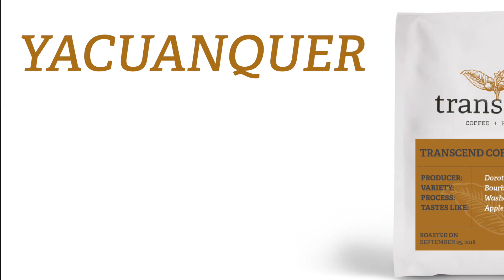Yacuanquer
Find this and more specialty coffees at transcendcoffee.ca

The municipality of Yacuanquer is situated south of Pasto, Nariño’s capital. Azahar, the coffee exporter we work with, has started a project there to train coffee pickers on practices to optimize quality. Not only picking ripe, but sorting at the end of the day, and maintaining cleanliness is incredibly important to the coffees' quality. Azahar had seen the effects of depressed coffee prices in the area and was worried about coffee’s future. The Pickers Project paid more than twice the normal pay, which is a great start.